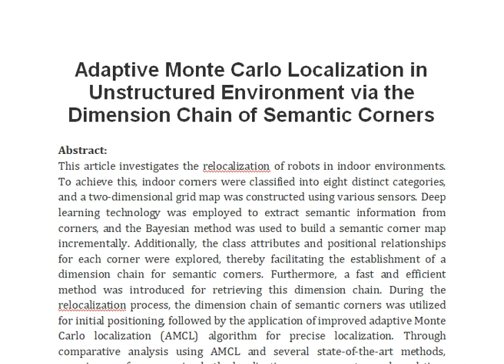Adaptive Monte Carlo Localization in Unstructured Environment via the Dimension Chain of Semantic Co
IEEE PROJECTS 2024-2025 TITLE LIST

Support Including Packages
Complete Source Code
Complete Documentation
Complete Presentation Slides
Flow Diagram
Database File
Screenshots
Execution Procedure
Readme File
Video Tutorials
Supporting Software
Support Specialization
24/7 Support
Ticketing System
Voice Conference
Video On Demand
Remote Connectivity
Document Customization